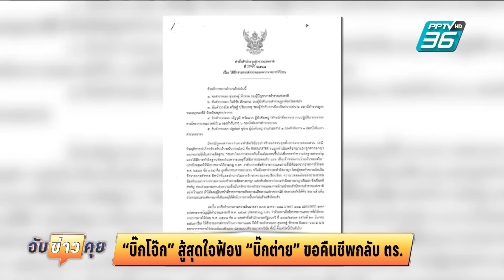“บิ๊กโจ๊ก” สู้สุดใจฟ้อง“บิ๊กต่าย” ขอคืนชีพกลับ ตร. | จับข่าวคุย | 24 มิ.ย. 67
เป็นเรื่องที่ยังต้องลุ้นวันต่อวัน สำหรับชะตากรามของ “บิ๊กโจ๊ก” จะได้หวนกลับคืนตำแหน่งเดิมหรือไม่ หลังจากที่ อ.วิษณุ  ออกมาบอกว่า กรรมการกฤษฎีกามีความเห็น 10:0 ว่าคำสั่งให้บิ๊กโจ๊กออกจากราชการไว้ก่อนไม่ชอบด้วยกฎหมาย ซึ่งสวนทางกับความเห็นของอนุกรรมการ ก.ตร.วินัย ที่มีความเห็นว่าคำสั่งบิ๊กต่ายนั้นชอบด้วนกฎหมายแล้ว และวันพุธนี้จะมีวาระการประชุม ก.ตร.ชุดใหญ่ที่มีนายกฯ นั่งเป็นประธาน และมีรายงานว่าน่าจะมีการนำความเห็นของชุดอนุ ก.ตร.เข้าไปพูดคุยด้วย  คำถามสำคัญคือนายกฯเศรษฐา รวมถึง ก.ตร.ชุดใหญ่ จะมองยังไง จะฟังความเห็นของกฤษฎีกาหรือความเห็นของชุดอนุ ก.ตร.  บิ๊กโจ๊กจะได้หวนคืนกลับตำแหน่ง รอง ผบ.ตร.หรือไม่